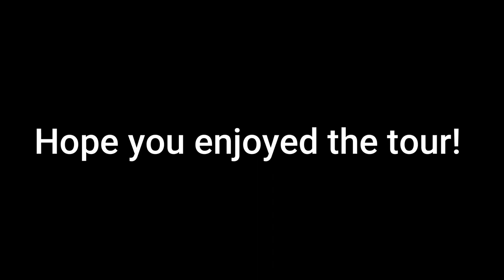FULL teapot tour!! ο(=•ω‹=)ρ⌒☆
Hope you enjoy! Was debating on making a part one and part two for the video.. but decided to just combine it all in one. Hope it isn't too long!

🎵 MazoP - コーヒータイム大戦争

***Hope you like my teapot!***